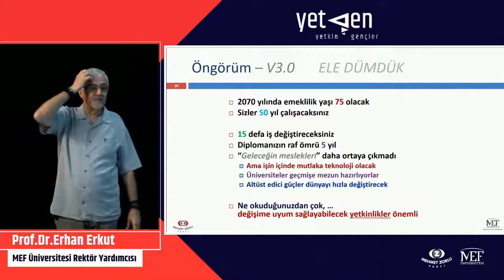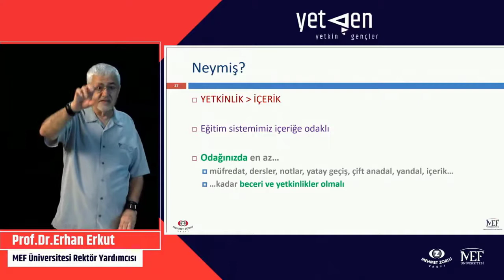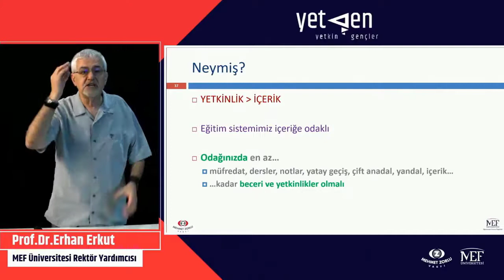Erhan Erkut'tan Kariyer Tavsiyeleri | İçerik Değil Yetkinlik! #31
Bir meseleye çözüm ürettikçe var olabilirsin!

Geleceğin meslekleri değil meseleleri için kendimizi geliştirmemiz gerektiğini tartıştık.